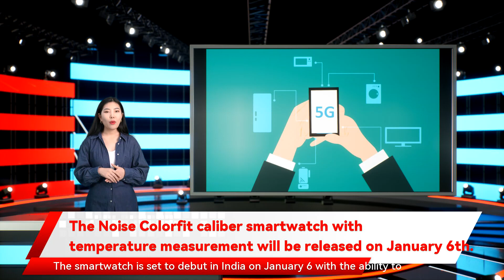The Noise Colorfit caliber smartwatch with temperature measurement will be released on January 6th.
and sleep monitoring. The smartwatch also has 60 sports modes inbuilt and 150 preloaded watch faces. Some watch faces are also customisable. The Noise Colorfit Caliber has a 1.69-inch TFT display with a resolution of 240×280. The smartwatch can measure heart rate around the clock. It can also monitor SpO2 The Noise Colorfit caliber smartwatch with temperature measurement will be released on January 6th. The Noise Colorfit Caliber is the newest launch by wearable brand Noise. The smartwatch is set to debut in India on January 6 with the ability to measure body temperature and body temperature as well. It also comes with an IP68 rating making the watch dust and water-resistant. The smartwatch will be made available in Black 999 appears to be an introductory price for New Year. The smartwatch also comes with features like a 15-day battery and a colour display. It features a health suite with features like blood oxygen saturation level 999. It will be available for purchase starting at 12 pm on January 6. Noise’s watch will also be available on the company’s own website. The Rs 1 stress monitoring